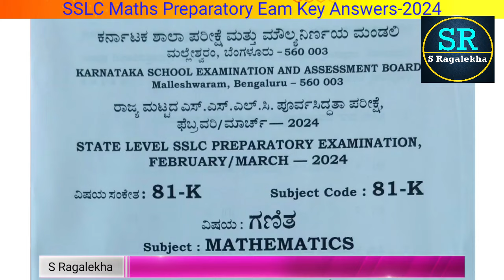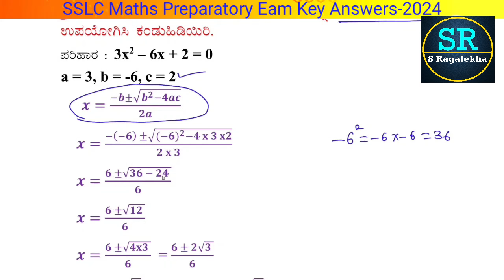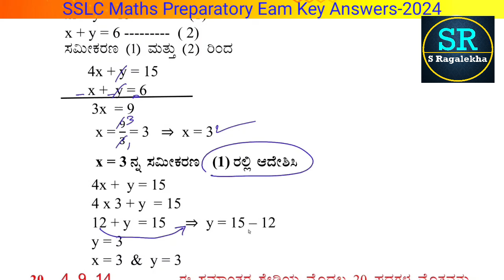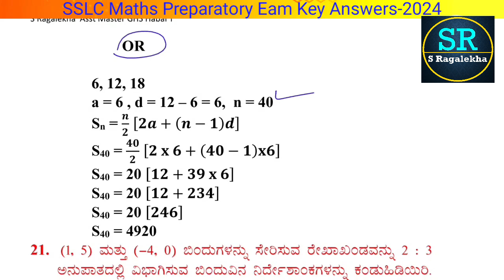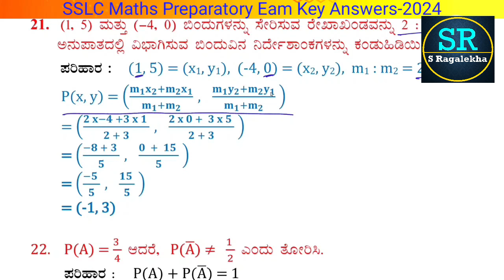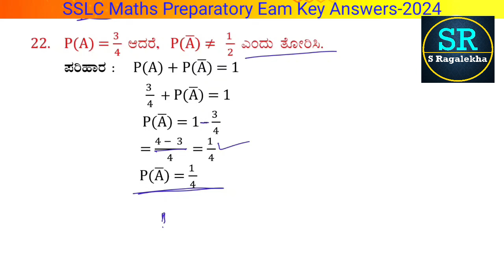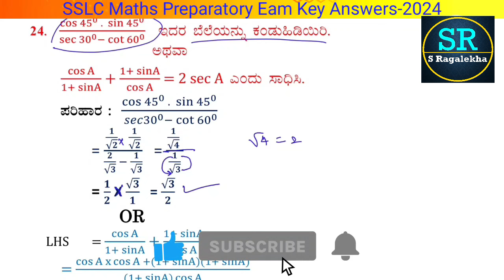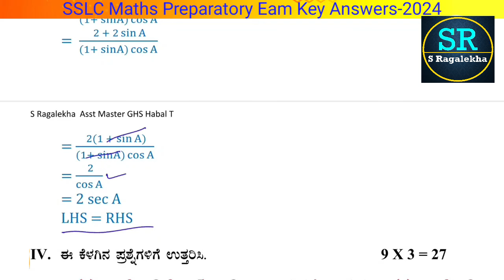SSLC Mathematics Preparatory Exam Key Answers -2024 :10ನೇ ಗಣಿತ ಪೂರ್ವಸಿದ್ಧತಾ ಪರೀಕ್ಷೆಯ ಮಾದರಿ ಉತ್ತರಗಳು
SSLC Mathematics Preparatory Exam Key Answers -2024.
10ನೇ ಗಣಿತ ಪೂರ್ವಸಿದ್ಧತಾ ಪರೀಕ್ಷೆಯ ಮಾದರಿ ಉತ್ತರಗಳು